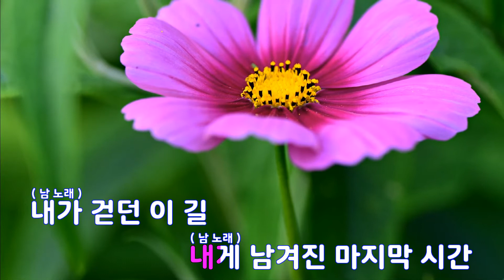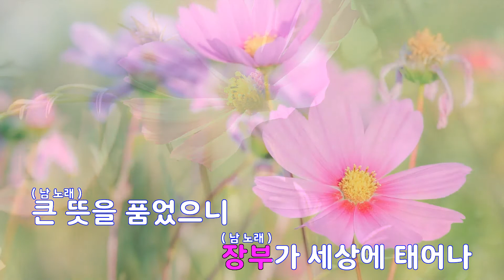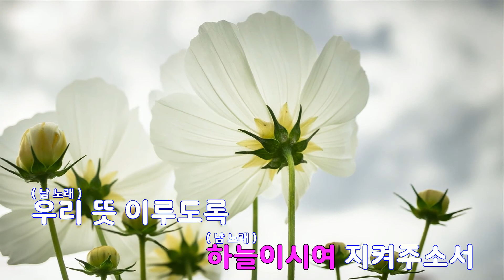[은성 반주기] 장부가(영웅OST) - 정성화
장부가(영웅OST) - 정성화
작사 ː 한아름, 작곡 ː 오상준